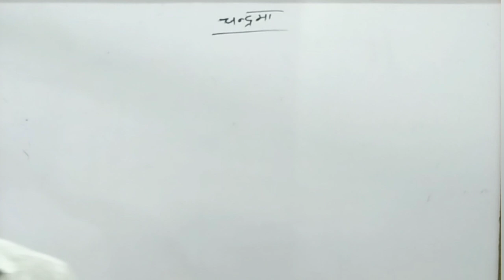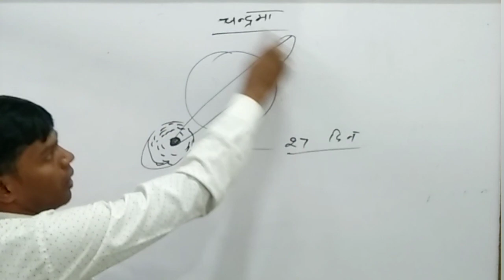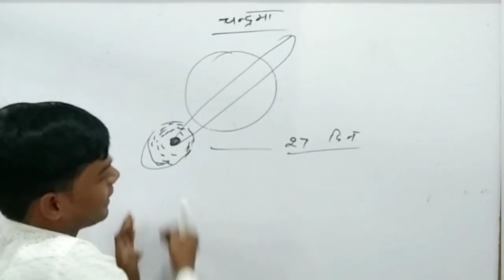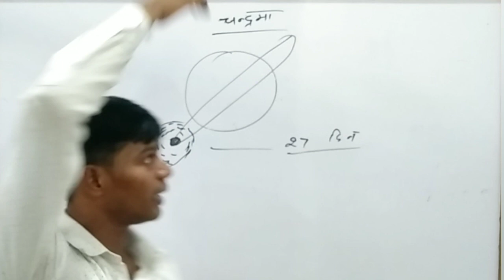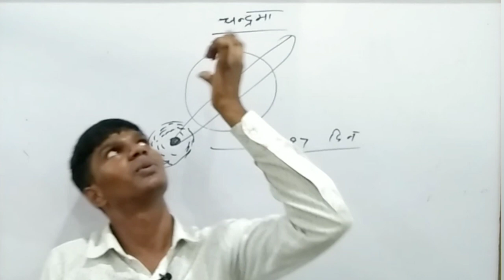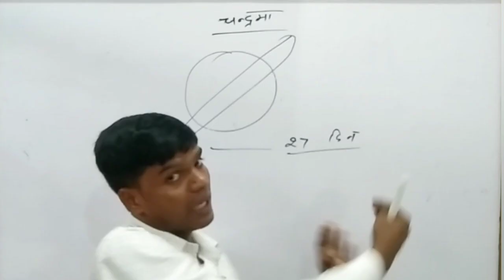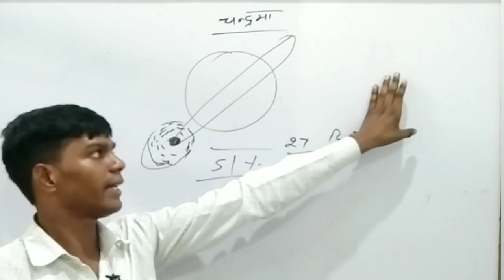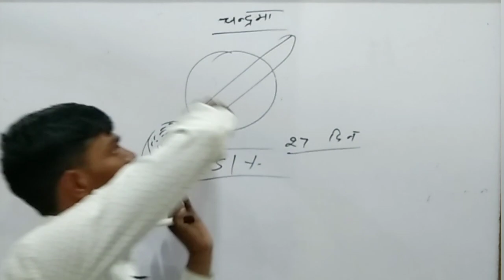Complete information about the moon || why are there craters on the moon || By Vivek Sir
In this session , Vivek Sir discussed the Moon  NCERT Foundation for Upsc  CSE / IAS.

Welcome to Vivek Computer Education Channel , your one stop solution for geography NCERT . India's top educators will be teaching you daily on this channel .
We will cover the entire geography Syllabus , Computer, Updates and notification which you help you crack the UPSC,  IAS / PCS, SSC
etc.